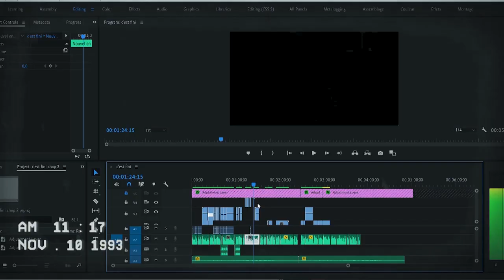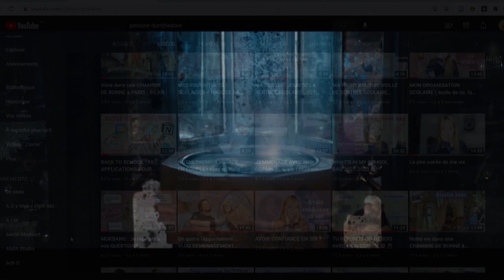C'est fini...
Vidéo très importante pour moi car elle retrace tout mon parcours depuis un an. Je suis toujours assez gênée de faire du contenu plus " sentimentale" mdr donc on se tiendra à une fois par an :)

ET MOI?

-Pauline
-Rouen / Paris /